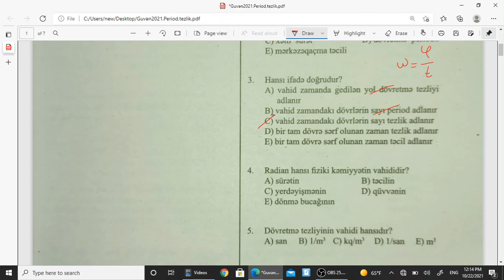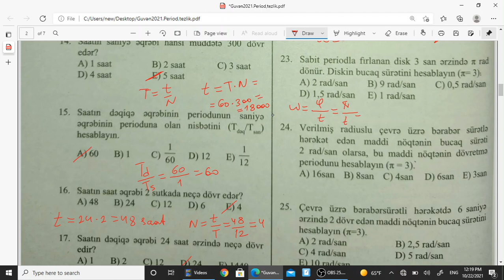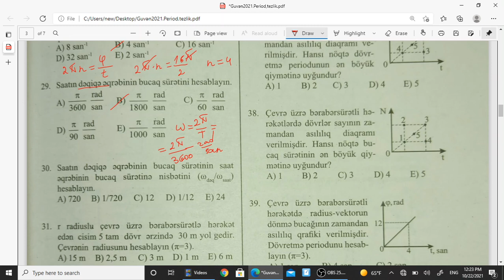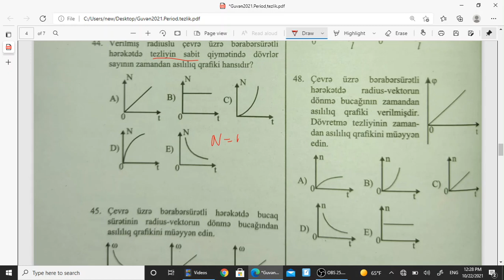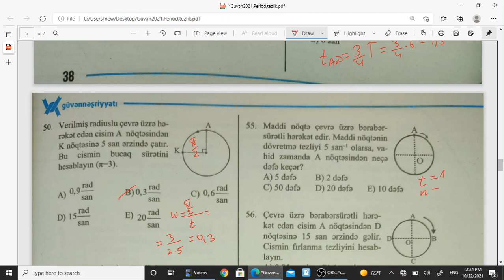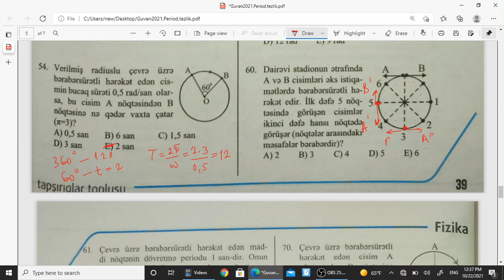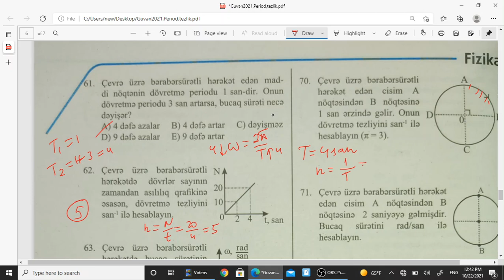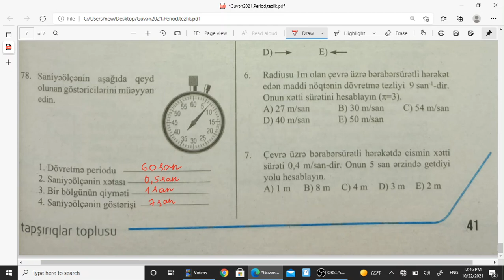Güvən fizika 2021 II Period,tezlik,bucaq sürəti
Çevrə üzrə bərabərsürətli hərəkət